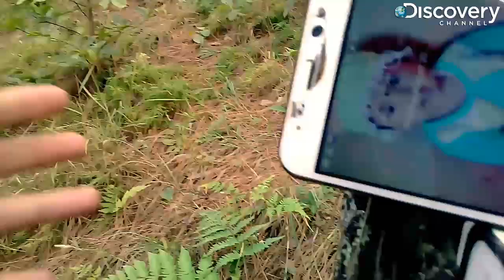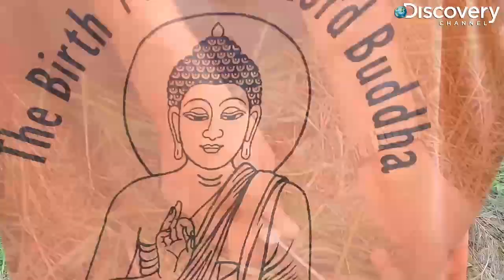Man vs Wild || Bear Grylls || Man Vs. Wild New Episode || Spoof in Nepali By Hp 2018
Man vs. Wild - Wikipedia
hMan_vs._Wild
Man vs. Wild, also called Born Survivor: Bear Grylls, Ultimate Survival, Survival Game, Real Survival Hero or colloquially as simply Bear Grylls in the United .. Production company(s)‎: ‎Diverse Production – November ...
‎Background · ‎Episodes · ‎Regional variations · ‎Criticism and response
Videos
Man vs Wild with Bear Grylls S04E03 - Viet Nam
Bear Grylls Man vs Wild
(हिन्दी) Man vs wild - Vietnam - Full episode in Hindi - YouTube
Sajjad Khan Official
Man Vs Wild - Season 07 -New Episode 1
s
No. of seasons‎: ‎7 Original release

Man vs Man vs Wild

Is Man vs Wild staged?
How much does Man vs Wild make a year?
Why was Man vs Wild Cancelled?
What episode of Man vs Wild is Will Ferrell in?
To see my new video first.

I will upload vines..
I make you laugh.
So Thank you.

- to man vs wild
man vs. wild season 7 episode 6